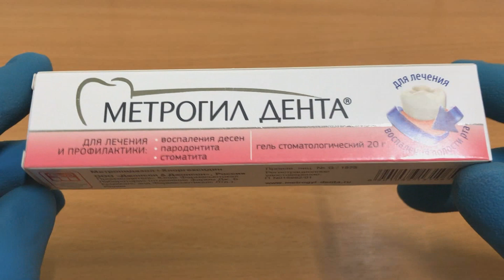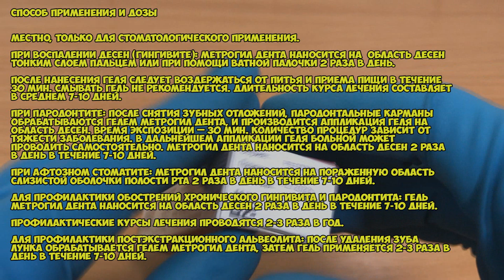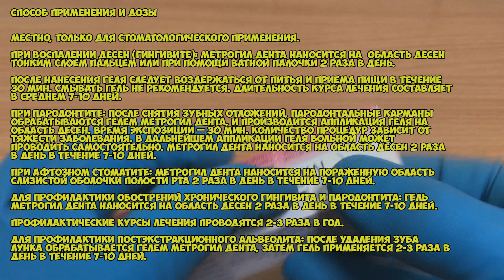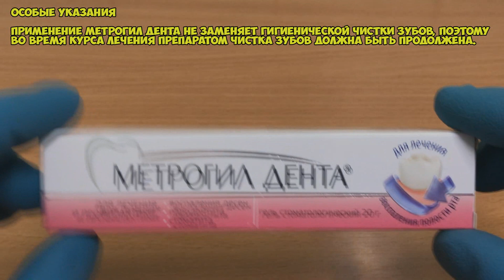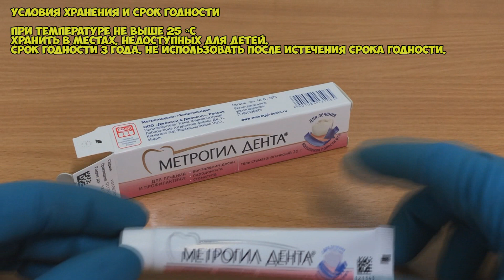💊МЕТРОГИЛ ДЕНТА ГЕЛЬ ИНСТРУКЦИЯ ПО ПРИМЕНЕНИЮ ПРЕПАРАТА, ПОКАЗАНИЯ, КАК ПРИМЕНЯТЬ, ДЛЯ ДЁСЕН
МЕТРОГИЛ ДЕНТА ГЕЛЬ ПОЛНАЯ ИНСТРУКЦИЯ ПО ПРИМЕНЕНИЮ ПРЕПАРАТА, ПОКАЗАНИЯ, КАК ПРИМЕНЯТЬ, ОБЗОР ЛЕКАРСТВА

О чём видео:
0:00 Фармакологическое действие
0:33 Показания Метрогил Дента
1:15 Способ применения Метрогил и дозы
2:49 Противопоказания Метрогил Дента гель
3:10 Применение при беременности и кормлении грудью
3:34 Особые указания
3:46 Побочные действия
4:03 Условия хранения и срок годности